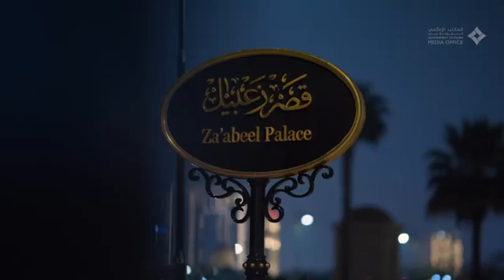Mohammed Bin Rashid Al Maktoum Lifestyle With His Friends And Family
Mohammed Bin Rashid Al Maktoum received Ammar bin Humaid Al Nuaimi, Crown Prince of Ajman, at Zabeel Palace in Dubai. And also honored the winners of the Mohammed bin Rashid Medal for Scientific Excellence in its fourth session, and the Mohammed bin Rashid Medal for Supporting Scientific Research, in appreciation of their contributions and achievements in various scientific fields... Scientists in medicine Energy, artificial intelligence, genetics, and promising researchers in the UAE. With them and with them, countries advance, people progress, and serious generations graduate on the path of science and knowledge.

استقبلنا عمار بن حميد النعيمي ولي عهد عجمان في قصر زعبيل بدبي ... كما كرمنا الفائزين بميدالية محمد بن راشد للتميز العلمي في دورتها الرابعة، ووسام محمد بن راشد لدعم البحث العلمي، تقديراً لإسهاماتهم وإنجازاتهم في مختلف المجالات العلمية ... علماء في الطب والطاقة والذكاء الصناعي وعلم الوراثة وباحثين واعدين في دولة الإمارات .. بهم ومعهم ترتقي الدول وتتقدم الشعوب وتتخرج أجيال جادة على طريق العلم والمعرفة.